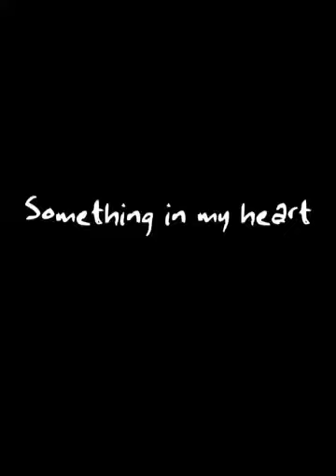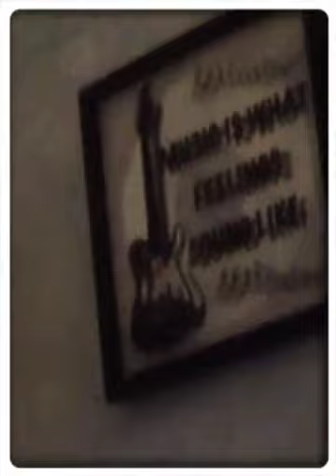Something in my heart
Goodnite. I love new jack swing n I was feelin miche'le b4 bed. Sweet dreams